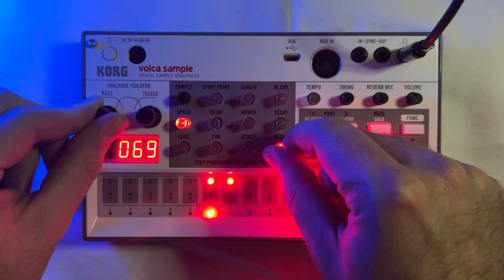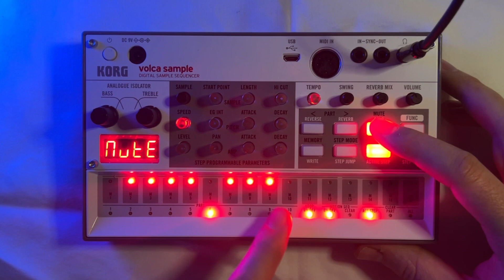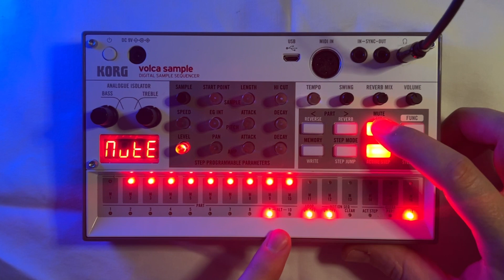Hard Minimal Techno | Korg Volca Sample 2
The Korg Volca Sample is such a fun tool for arranging electronic dance music. Since I've been getting into minimal techno recently, listening to artists like Chlär and D. Dan, I thought I'd give it a shot.

If you like what you hear, I've got lots of tracks like this on Spotify!